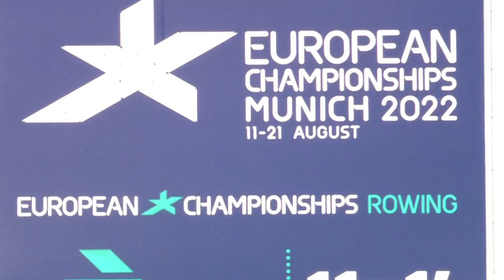BEST OF ROWING Day 2 - 12 AUG 2022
The racing was hard and furious at the Olympic Regatta Centre on Friday, determining the crews who will contest Saturday’s medal races and the remaining semifinals at the European Rowing Championships.

Some crews had to overcome obstacles to make it through. The British men’s quadruple sculls crew suffered an upset early in the race when Matthew Haywood (GBR) got his blade stuck in a wave, stopping them dead. The British crew remained calm and fought back to take the third and last spot in their semifinal behind Poland and Romania.

There was also an exciting race in the second quadruple sculls semifinal, as Estonia produced the fastest second 1,000m to finish in the third qualifying spot, behind Italy and France. The crew includes 43-year-old Tõnu Endrekson (EST), competing in his 14th European Rowing Championships and looking for a sixth European medal.

Am Freitag wurden bei den Ruder-Europameisterschaften an der Olympia-Regattaanlage die Mannschaften ermittelt, die am Samstag die Medaillenrennen und die verbleibenden Halbfinals bestreiten werden.

Ganz problemlos liefen die Wettbewerbe für einige der Mannschaften nicht ab. Die britische Doppelvierer-Crew der Männer musste zum Beispiel schon früh im Rennen einen Rückschlag hinnehmen, als Matthew Haywood (GBR) mit seinem Ruderblatt in einer Welle stecken blieb und das Boot dadurch zum Stillstand kam. Die britische Mannschaft blieb ruhig und kämpfte sich zurück, um hinter Polen und Rumänien den dritten Platz in ihrem Halbfinale zu belegen und sich damit fürs A-Finale zu qualifizieren.

Ein spannendes Rennen gab es auch im zweiten Halbfinale im Männer-Doppelvierer, in dem Estland die schnellsten zweiten 1.000m hinlegte und sich damit hinter Italien und Frankreich auf den dritten Qualifikationsplatz rettete. Zur Mannschaft gehört auch der 43-jährige Tõnu Endrekson (EST), der an seinen 14. Ruder-Europameisterschaften teilnimmt und eine sechste EM-Medaille anstrebt.